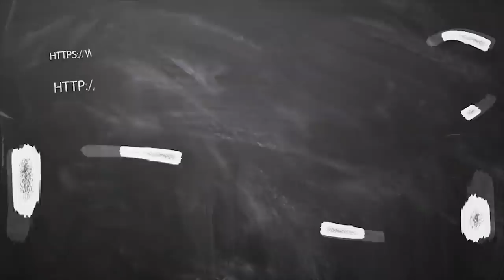Guru peyarchi palan 2020 till November Simmam | குரு பெயர்ச்சி சிம்மம் ராசி பலன் நவம்பர் 2020 வரை